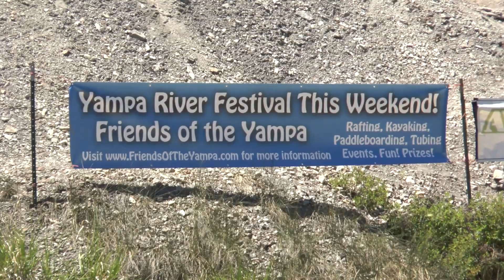Yampa River Festival 2018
Original Date: Jun 2nd, 2018

Original Key: lhcbmLN4